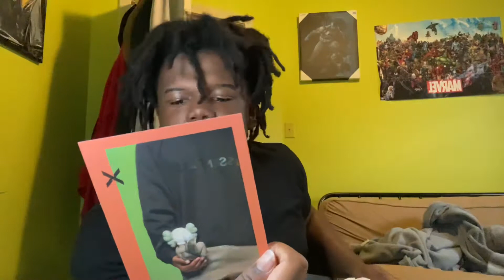BUYING FROM STOCKX FOR THE FIRST TIME😱 (I wasn’t expecting this)🔥🔥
Follow my new SOUNDCLOUD please @kiidcelticc

If u haven’t go check out the most recent video out

Snapchat-saucyshannon2x (I follow back)
What I record on:
:iPhone 11

What I use to edit:
iMovie
Video leap
Phonto
Picsart
Bazart

Nike
Footlocker
Spencer’s

Favorite foods:
Tacos
Pizza
Noodles lol

Hobbies:
Making videos for u guys ❤️
Making music
Cleaning

Also I’m trying To put videos out every day or every 2 days so if I don’t jus bare with me I’m sorry😂 but jus know imma always have y’all don’t worry but if u new to the channel please subscribe and join the 1k MAFIIAAA😎🔥 also watch the FULL video and drop a like for me would very much appreciate the love ❤️